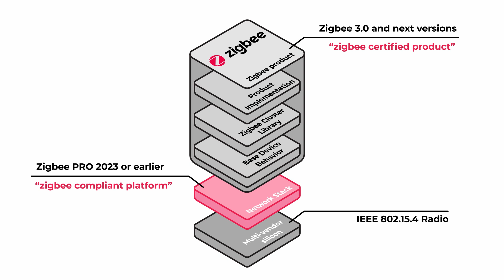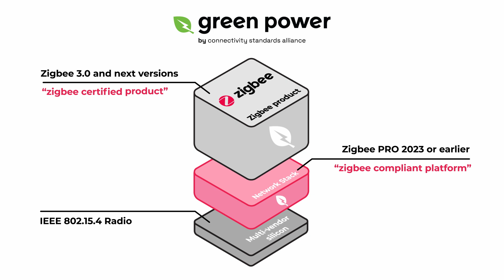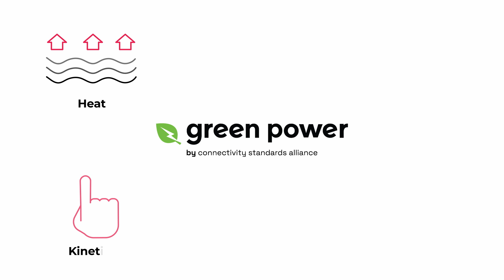What is Zigbee?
In this video, learn how Zigbee, a full-stack solution, is a market-proven, wireless mesh technology delivering reliability, performance and interoperable transport of IoT devices across commercial, residential, energy and industrial applications.